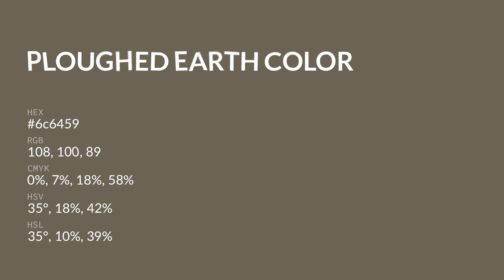Ploughed Earth color 6c6459 hex color - Brown color - Cool color 6c6459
What color is Ploughed Earth ? 6c6459 hex color - Brown color - Cool color 6c6459

Hex 6c6459 Color Code is also known as Ploughed Earth color.